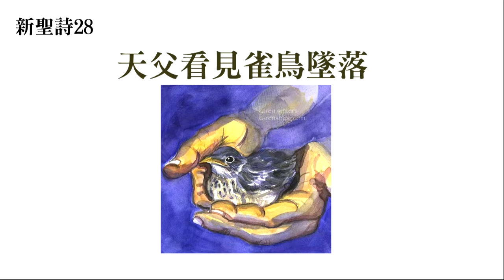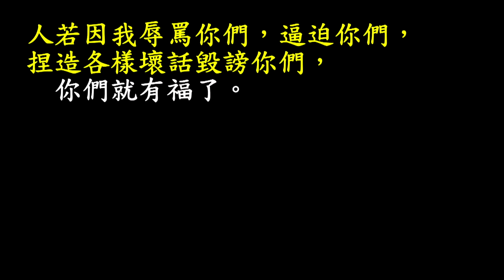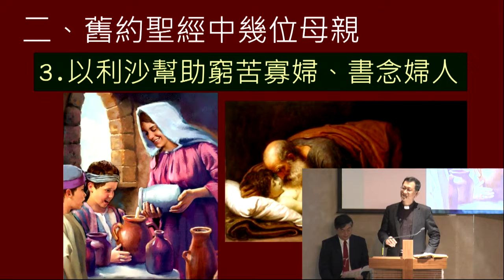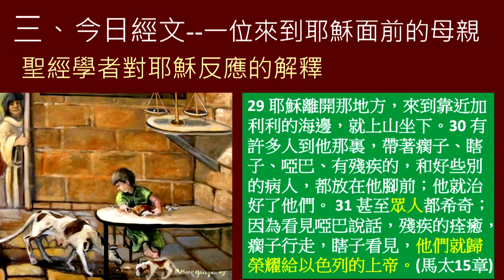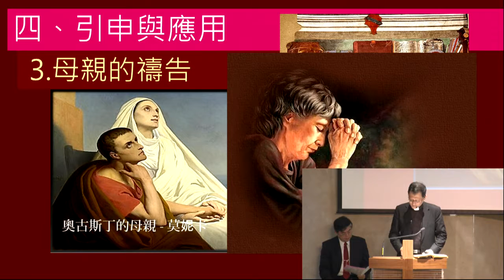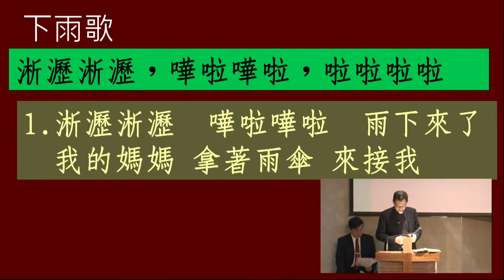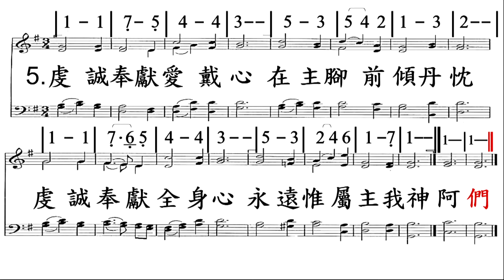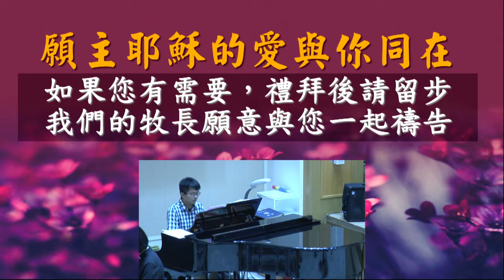180513 主日崇拜（第一堂 華語）母親的禱告